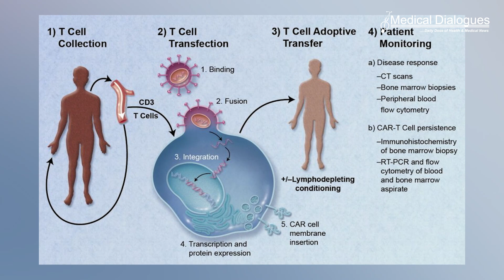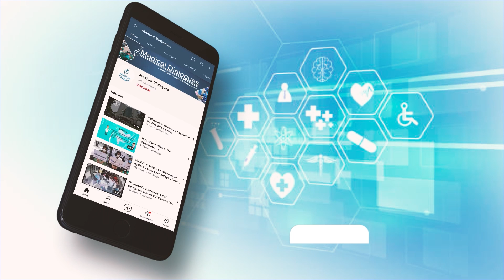Study finds hope for ovarian cancer patients in new immunotherapy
CAR T-cell therapy, a certain kind of cancer treatment in which the immune system’s T cells are programmed to attack tumour cells, is effective in mice with ovarian cancer, according to a study published in The Journal for ImmunoTherapy of Cancer. The researchers hope that the discovery will pave the way for a clinical trial to see how effective the treatment is for women with the disease.

CAR T-cell therapy is a relatively new type of immunotherapy that involves extracting a patient’s immune cells (known as T cells) from the blood and injecting them in a laboratory with a new gene that specifically attacks a molecule called a chimeric antigen receptor (CAR) on the surface of the tumour cells. When returned to the patients, the T cells are more aggressive, and attack the cancer cells like guided missiles.